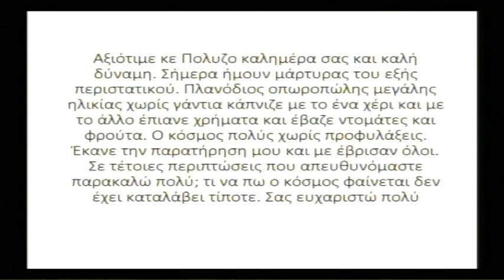Ο Καθηγητής Πνευμονολογίας Κωνσταντίνος Γουργουλιάνης στην TRT 170320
Ο Καθηγητής Πνευμονολογίας Κωνσταντίνος Γουργουλιάνης  ηταν καλεσμένος του Σωτήρη Πολύζου στην εκπομπή της TRT "Κεντρική Ελλάδα Καλησπέρα" την Τρίτη 17 Μαρτίου 2020